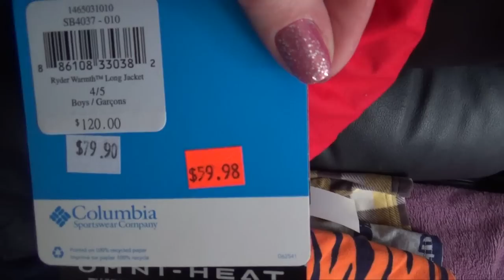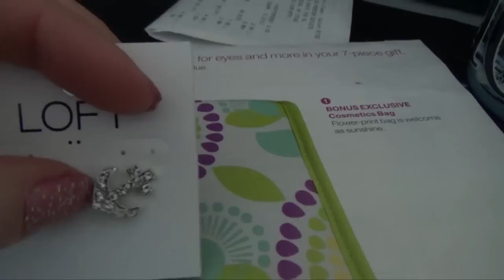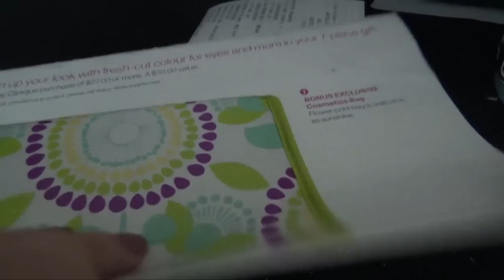США об Олимпиаде, шоппинг, покупки одежды и обуви, косметика в подарок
Всем привет! Это видео о покупках и общение в машине об Олимпиаде, как американцы прокомментировали церемонию открытия.
Сылка в видео на ролик, который сделал канал NBC о России. Оригинальный ролик длинный и его поделили на несколько разных вариаций. Один из клипов в ссылке, остальные вы сможете найти рядом на правой панели.
Высказывайте свои пожелания, что бы вы хотели видеть в наших видео.